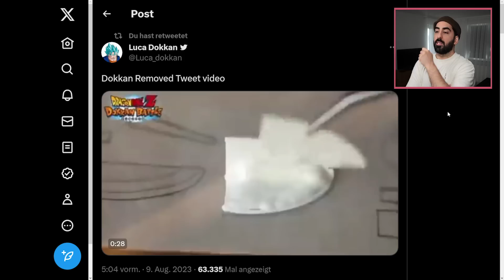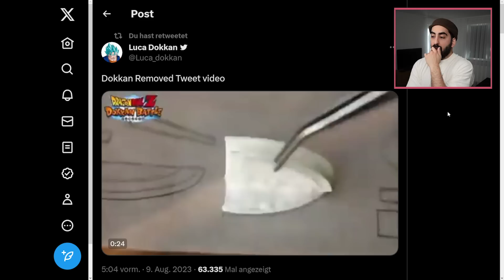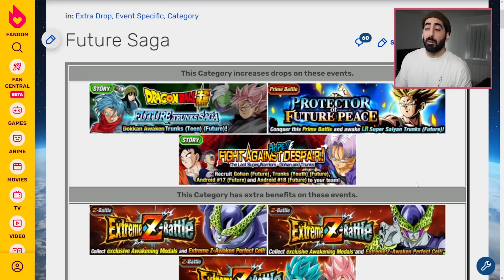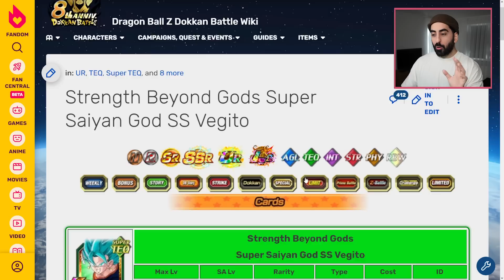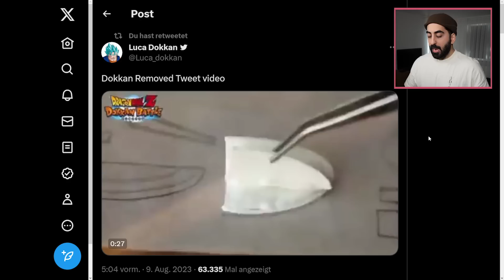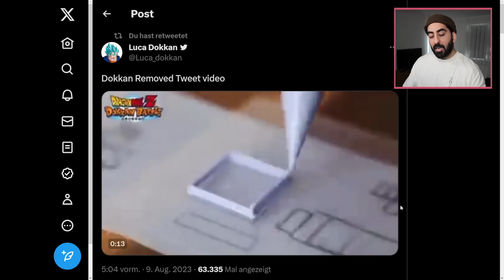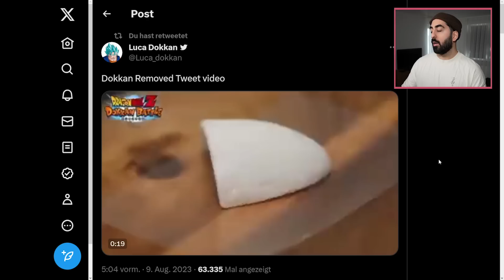FUTURE SAGA für die WORLDWIDE CELEBRATION 2023 geleakt? Dragon Ball Z Dokkan Battle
Dragon Ball Z Dokkan Battle Worldwide Celebration WWC 2023 Future Saga Leak

- Mo: ab 18:00 Uhr Dokkan 8th Anni Event & OPTC
- Di: ab 15:00 Uhr Pokémon Presents, Dokkan & Legends
- Fr: ab 20:00 Uhr Dokkan, Legends & Zelda TOTK
- So: ab 20:00 Uhr Dokkan Stones Coaching